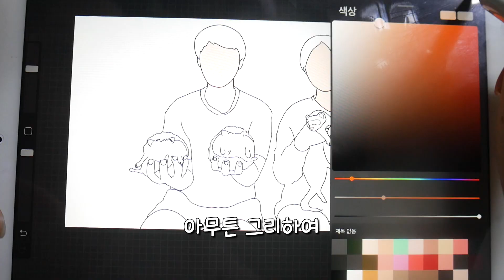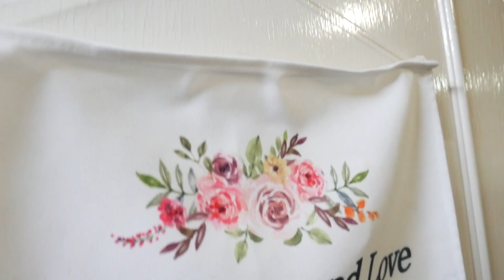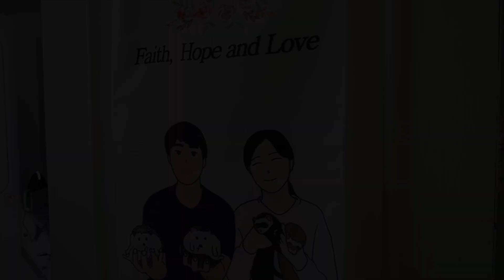맘에 드는 인테리어 소품이 없어서 직접 만들었습니다.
뜻 깊은 가정의 달이어따..
추억이 담긴 사진을 그림으로 그려드립니다!